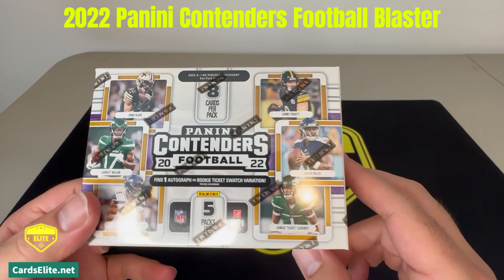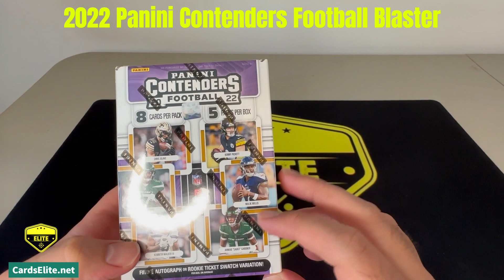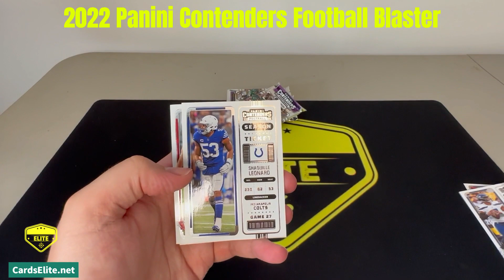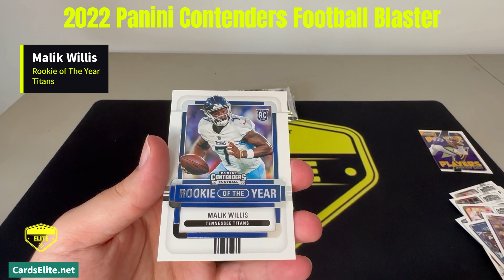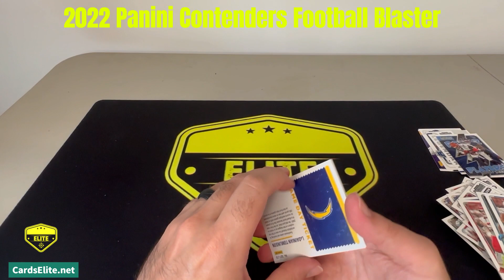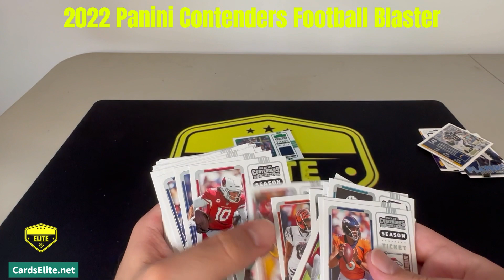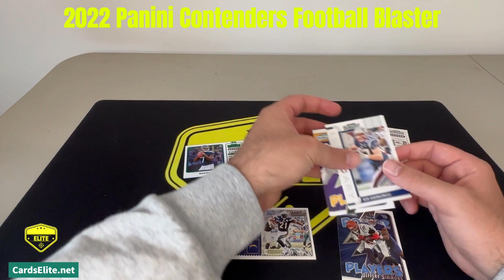CAN WE GET A PICKETT?! - Unpacked Ep 12 - 2022 Contenders Football Blaster Box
Today on the channel we unpack a 2022 Panini Contenders Football Blaster Box. What can we expect to see out of the $24.99 blaster and is it worth it?